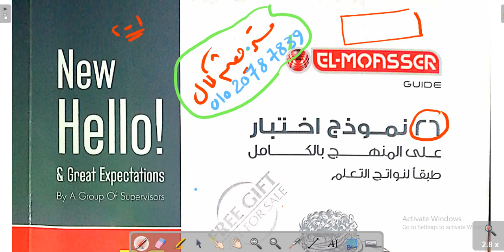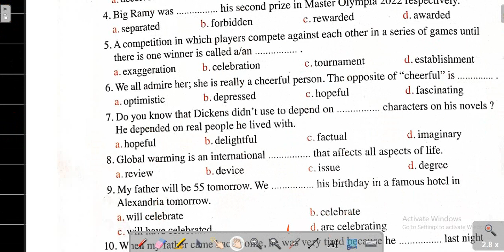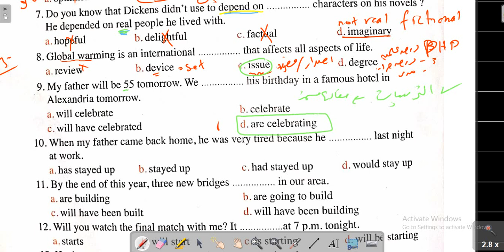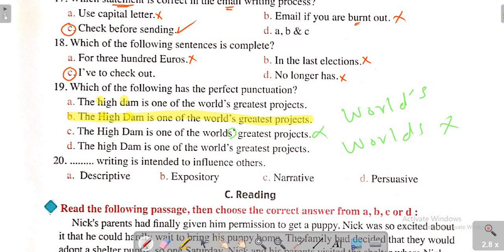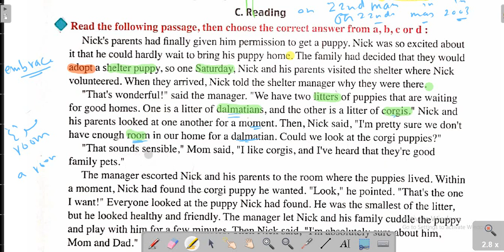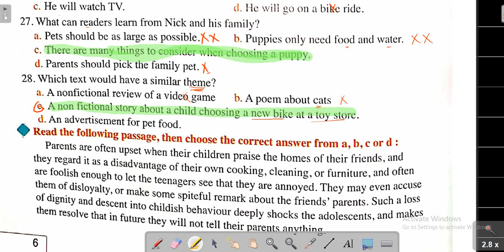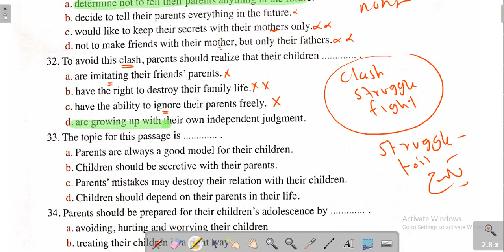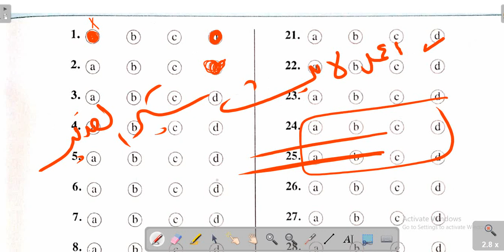بوكلت المعاصر | 26 امتحان | الامتحان الاول | التراكمي